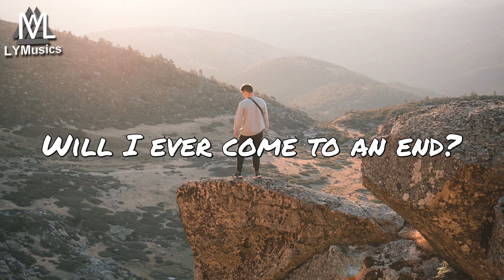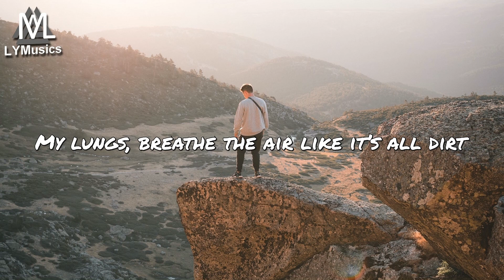Lost Identities - Any Other Way (feat. Anna Vellington) (Lyrics)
LYRICS

Time’s running out so fast, oh
You could rise or could fall
My body starts to fail

Am I fine? Will I ever find a way?
Is there any other way?
Will I ever come to an end?

Don’t turn around and let go
Need some calm and cold blood
My mind’s a cloud of smoke
My lungs, breathe the air like it’s all dirt
And my bones are weak as glass
Cracking as I go

Nowhere else to hide
I’ve lost my energy
And everywhere I go
Got no more time to spend
God forgive my weakness
I’ve just got to end